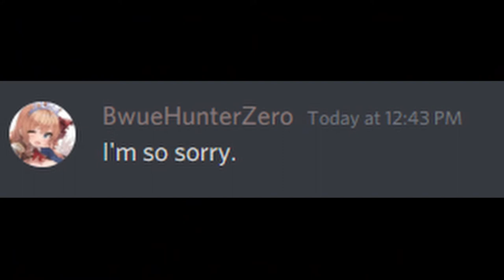Kazuya Kinda Stinky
Yeah this character is kinda stupid.

Tekken 6: Yodeling in Meadow Hill